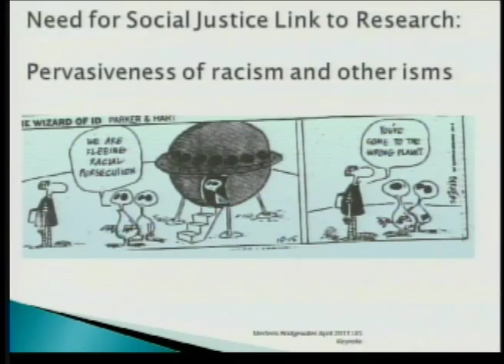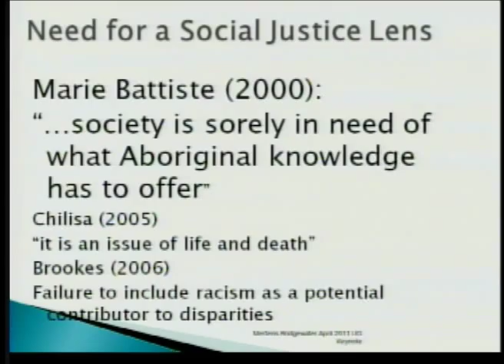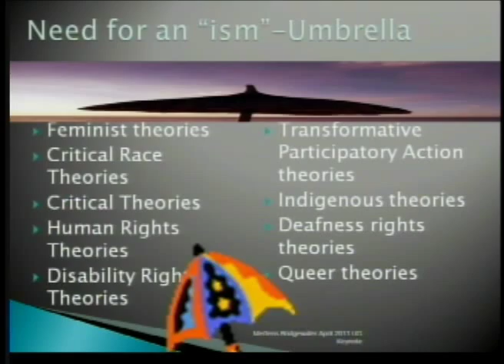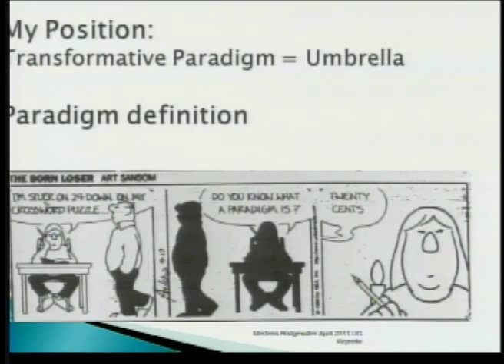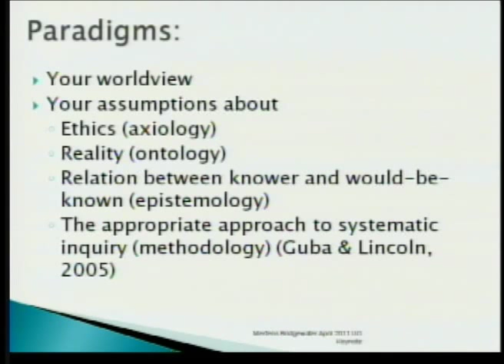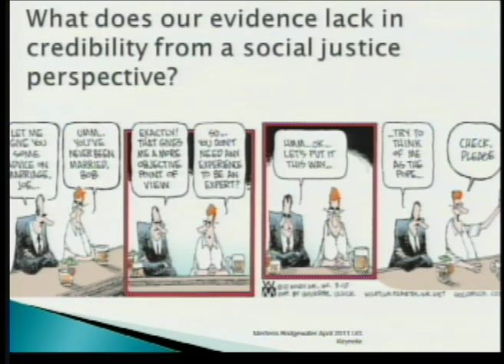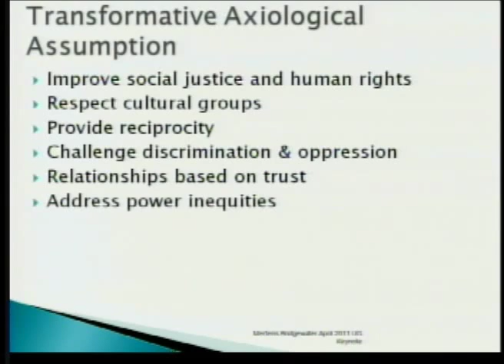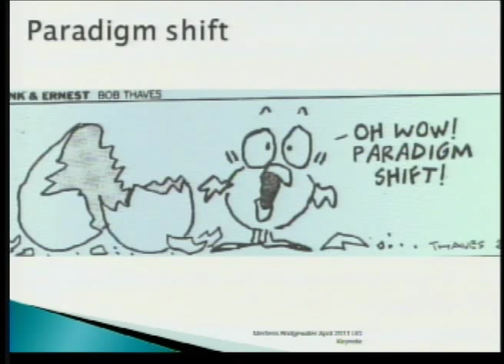Transformative Research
Dr. Donna Mertens delivers the keynote address at the 2011 Undergraduate Research Symposium, Bridgewater State University.